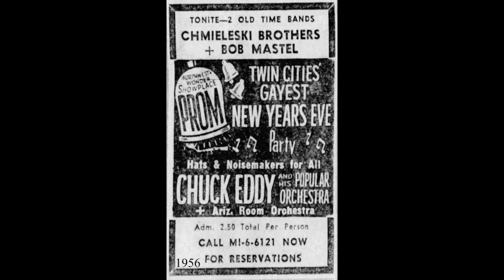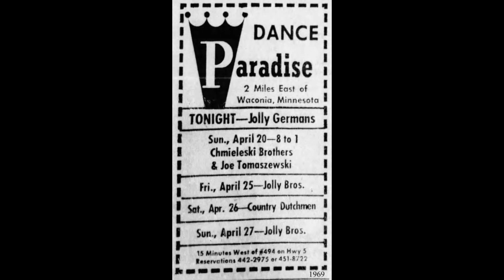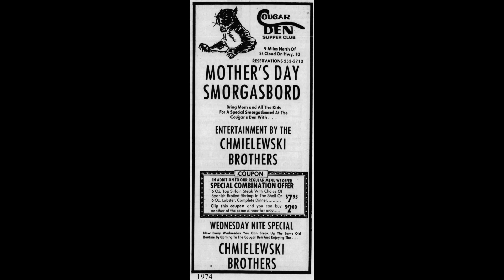MINNESOTA POLKA: Chmieleski Brothers / Schnapps Polka / Pleasant Peasant 5047 / 1966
The original Chmielewski Brothers Orchestra of Sturgeon Lake, MN, was organized by Florian (accordion), and included brothers Leonard (clarinet), Jerry (saxophone), Chester (drums), and Donnie (trumpet).  Other band members over the years were Terry Stolquist (drums), Loren Lidevig (accordion), Frank Warren (vocals), and Pat Cadigan (vocals).  In the 1970s, the Chmielewski Funtime band began TV broadcasts that lasted 35 years and incorporated subsequent generations of family musicians.

[Schnapps Polka, Chmieleski Brothers, Pleasant Peasant 5047, recorded 1966, matrix 6-7196-B]